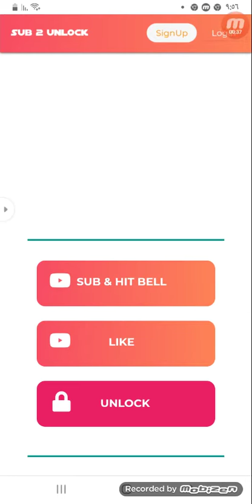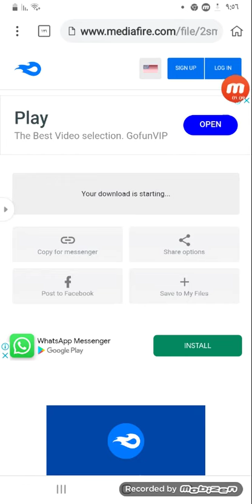تحميل لعبه pixel gun 3d متهكره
دوسو على اللينك ده عشان تحمله يوم سعيد لك